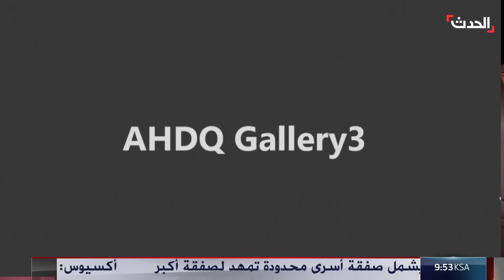نشرة 6 غرينيتش | بلينكن في إسرائيل بين قصف حيفا والغارات على الضاحية الجنوبية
نشرة 6 غرينيتش | بلينكن يصل تل أبيب بالتزامن مع غارات إسرائيلية مكثفة على الضاحية الجنوبية وصواريخ على قاعدة بحرية في حيفا